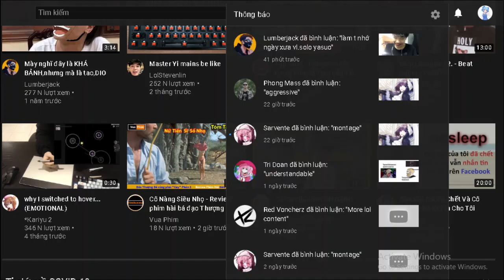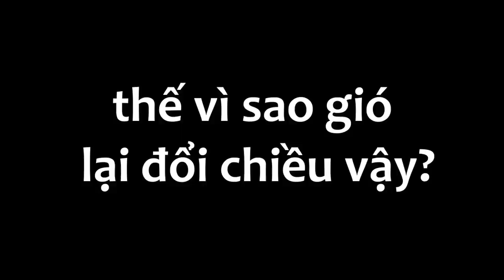Caster Trẻ Lumberjack